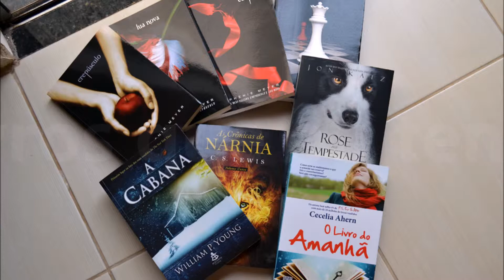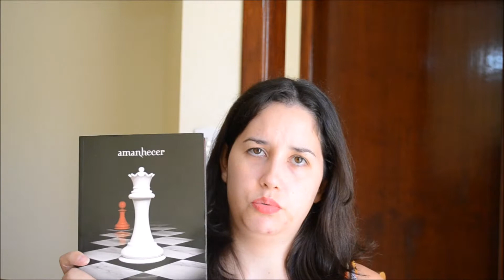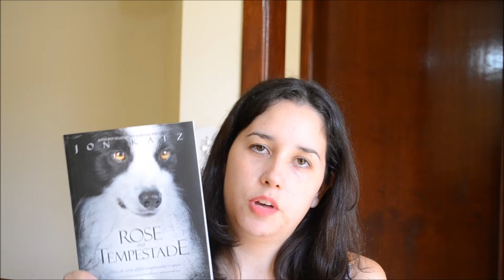Tag Livros: Livros que eu tenho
Aqui nesse vídeo estou falando sobre os livros que eu tenho, alguns que já lí e outros que ainda faltam ser lidos, confiram o post também sobre essa tag no meu blog =)

Qualquer dúvida que vocês tiverem é só deixar nos comentários aqui do You Tube ou então lá no meu blog, terei o maior carinho em responder a todos vocês.
Obrigada por assistirem ao vídeo =)

Meu Twitter: @carolfgoliveira
Meu Instagram: @carolfgdeoliveira